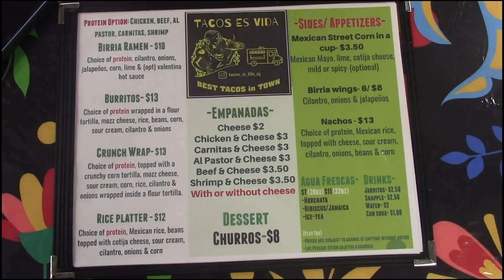Live From 205- 2/2/24